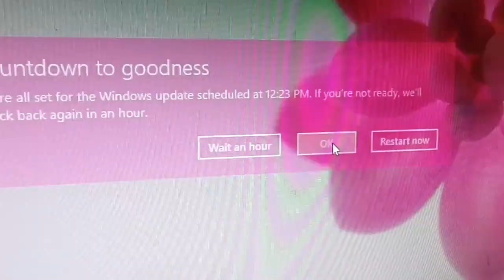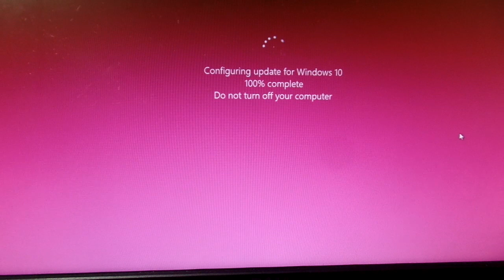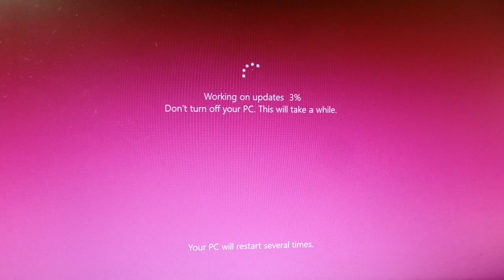Updating Windows 10 Countdown to Goodness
Updating Windows 10 countdown to goodness that prompts every hour on my Dell Inspiron desktop.